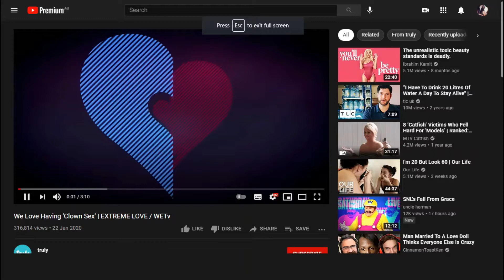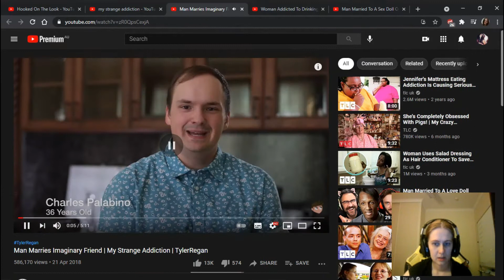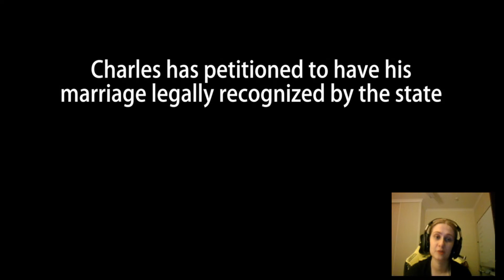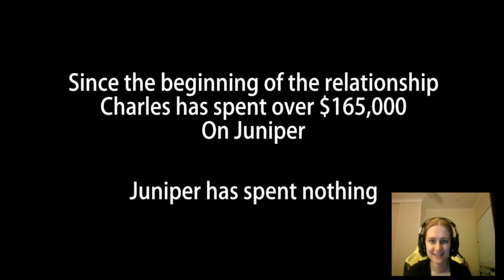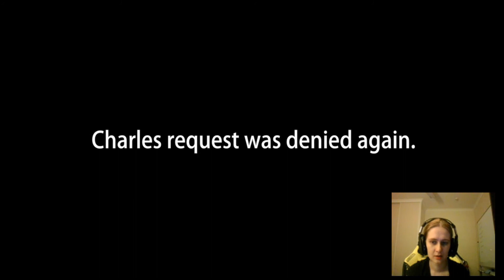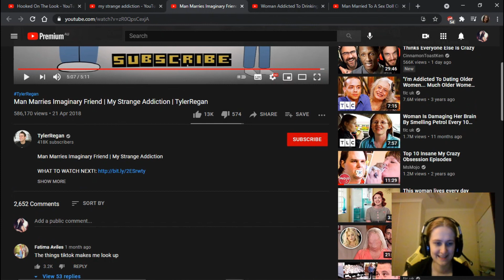Reacting To: Extreme Love & My Strange Addiction (Parody)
I got, got. Well done.